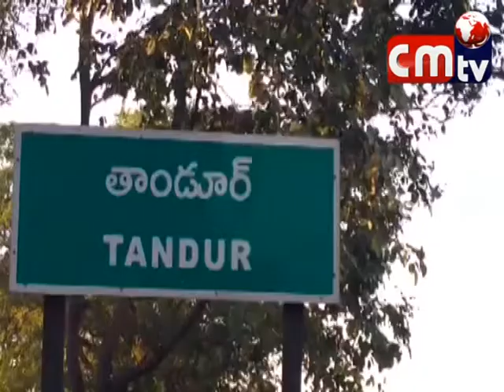CMTV (CoalMine TeleVisions)తాండూర్ జూనియర్ కళాశాలకు అనుమతి ఎవ్వని ప్రభుత్వం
CMTV (Coal Mine TeleVision)తాండూర్ జూనియర్ కళాశాలకు అనుమతి ఎవ్వని ప్రభుత్వం